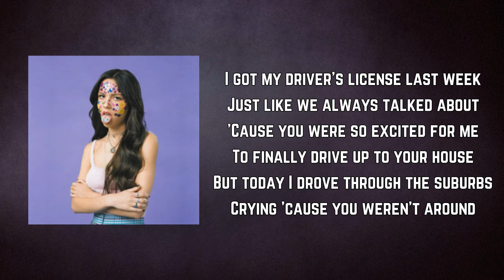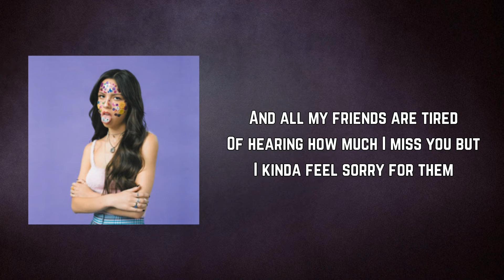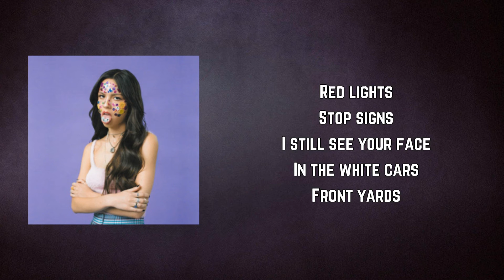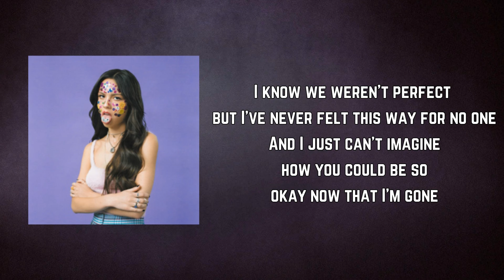Olivia Rodrigo - Drivers License (Lyrics)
Drivers License by Olivia Rodrigo
Album: SOUR

Red lights
Stop signs

Sidewalks
We crossed